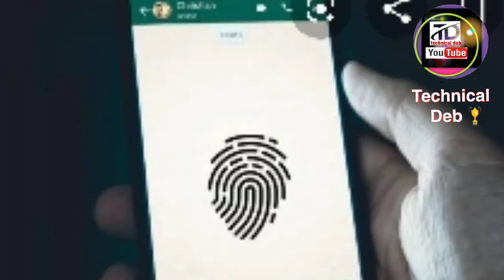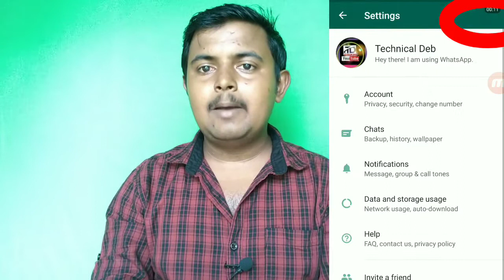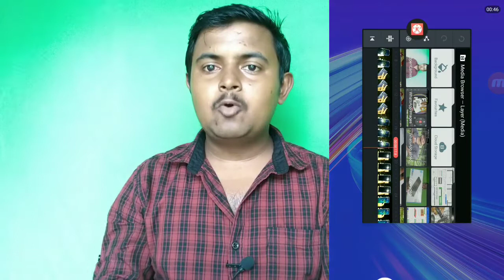WhatsApp fingerprint new features / steps to enable whatsapp fingerprint lock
Hy, friends in this video I explained and guide you how to use whatsapp latest update features , fingerprint lock on WhatsApp, splash screen features watch this video till end if u like , then subscribe and support us.